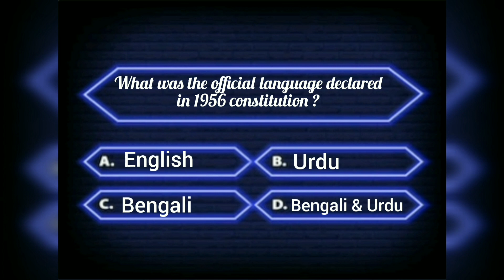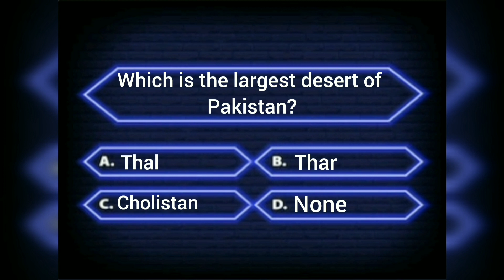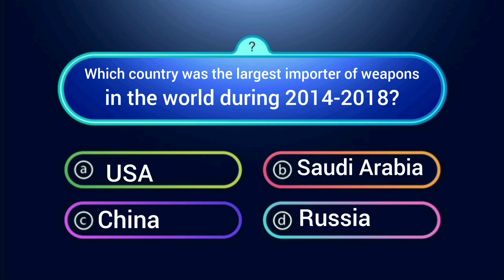GC University BS (I.R) Entry test MCQs with solution | Fall 2023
Government University Lahore is one of the world best institutes for the bachelor level study . In 2022 , G.C university is first time opening the admission for 𝐁𝐒.𝐈.𝐑 . This program is highly recommended to the students who are interested in civil sector jobs.

Here is the sample MCQs for the test with solution .

Hope so you'll like it